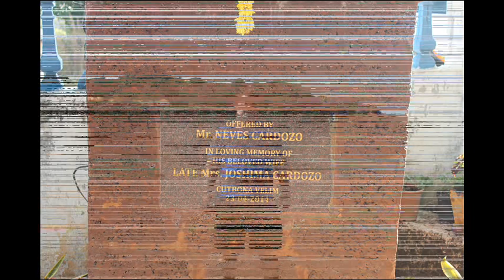Гоа :: Агонда и Палолем (Дорога)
Многим интересно, как живется в Индии, какой там быт, природа, погода, таким любознательным зрителям предлагаем наше видео путешествие по Южному Гоа , когда мы отправились к горным пляжам Агонды и Палолема. Католический храм, который мы посетили- один из самых почитаемых и старинных. Напоминаем, что Гоа- бывшая португальская колония, поэтому католицизм одна из главных религий Гоа. КАК ДОБРАТЬСЯ К ГОРНЫМ ПЛЯЖАМ ЮЖНЫЙ ГОА

Канал просит вашей поддержки! Сердечно благодарю неравнодушных!

ПриватБанк 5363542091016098 (Для Украины Захарова Е. А.)